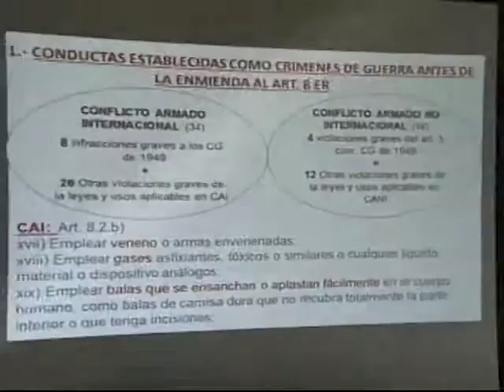Alexandra Ortiz Signoret, Legal Advisor to the International Committee to the Red Cross (ICRC)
On the 10 and 11 March 2015, Parliamentarians for Global Action (PGA) organized, together with the Senate of the Dominican Republic, a Parliamentary Workshop on the Ratification and Implementation of the Rome Statute and the Kampala Amendments.